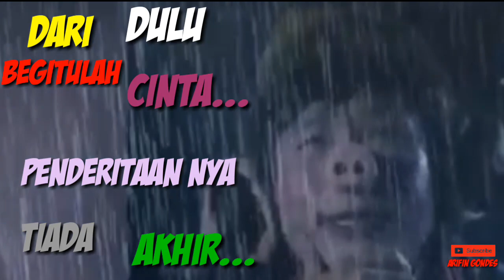EVOLUSI PEMAIN KERA SAKTI DULU DAN SEKARANG | NOSTALGIA FILM 90an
Halooo...sobat jadul,gimana kabar kalian?
Semoga baik2 saja.Kali ini kita akan membahas tentang permainan film kera sakti yang dulu dan sekarang.
Langsung saja kita mulai bernostalgia dengan kera sakti dan kawan2.